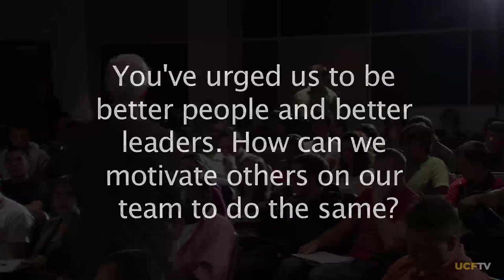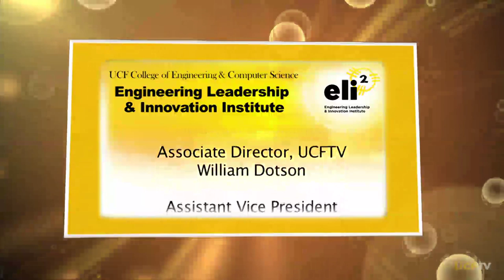eli2: Pat Williams, Senior VP, Orlando Magic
UCF College of Engineering and Computer Science Presents eli2: Engineering Leadership and Innovation Institute Speaker Series Featuring: Pat Williams, Senior VP, Orlando Magic. (2011)